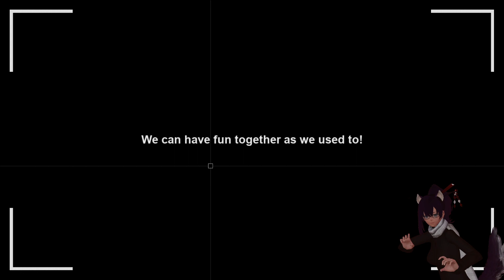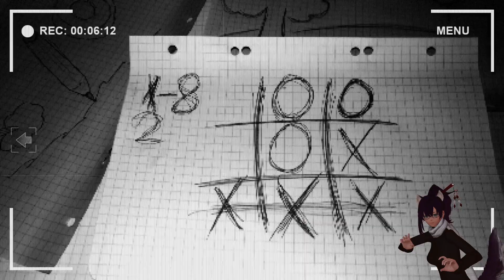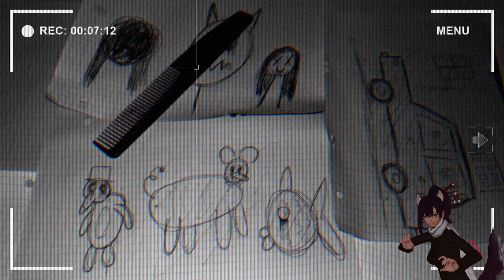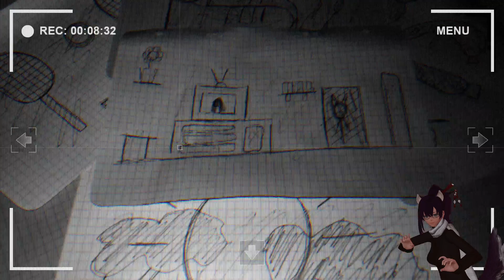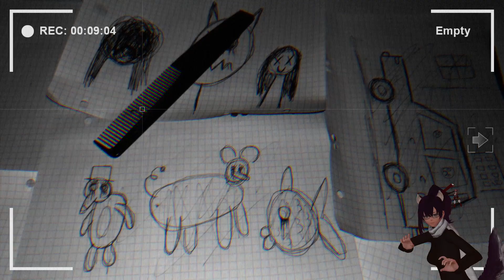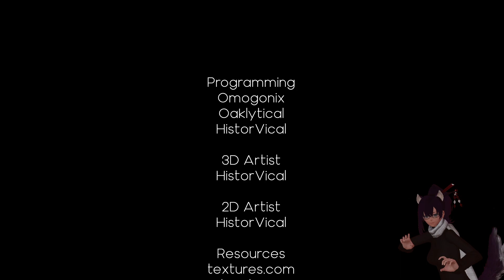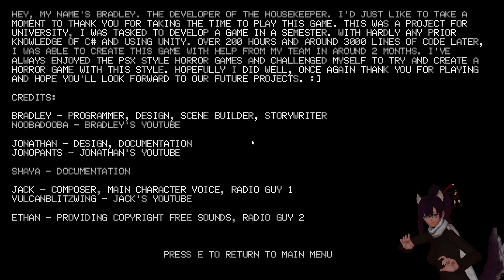Multiple horror games FULL STREAM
I never plan things to happen but due to time, I had to add more games to play.

Intro 0:00
Game For Anna 0:10
Mom Is Not Home 53:10
The Housekeeper 1:03:04